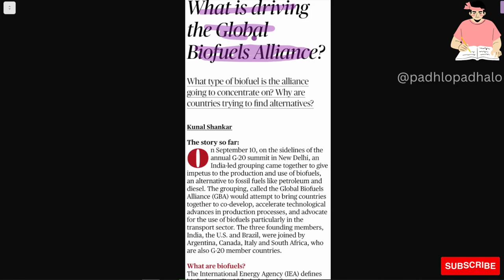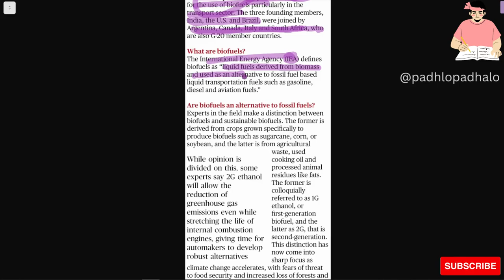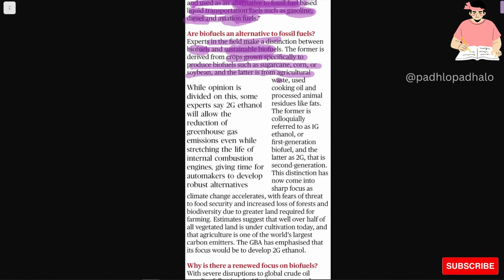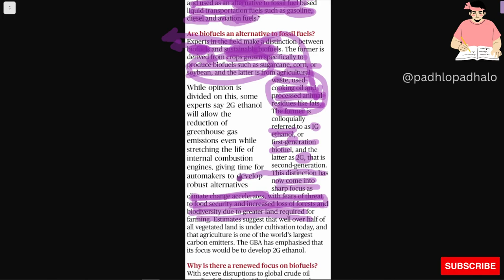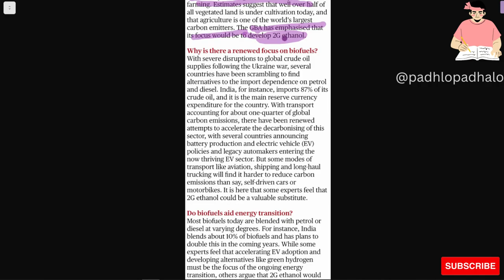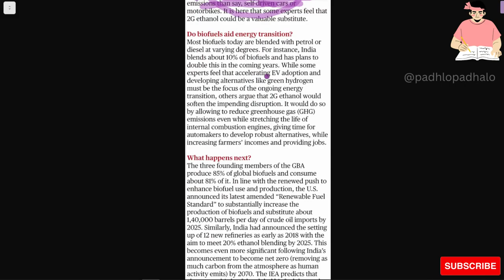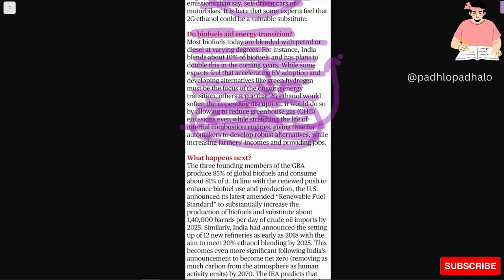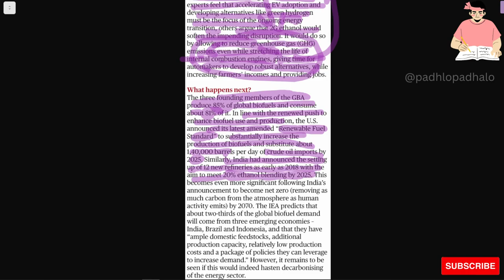Global Biofuel alliance